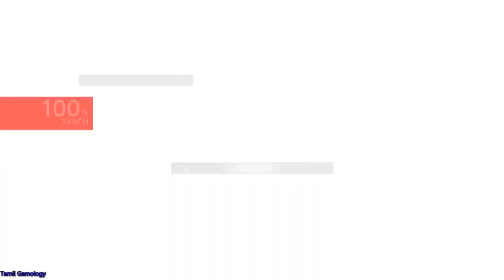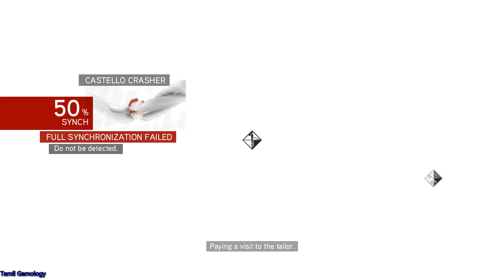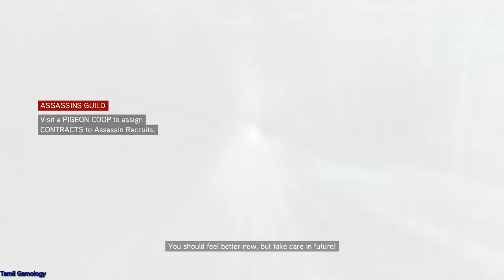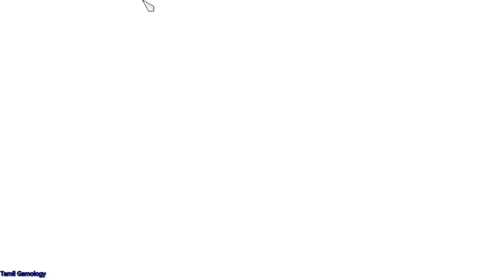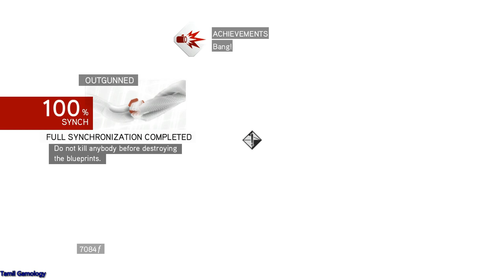Assassin's Creed Brotherhood Walkthrough Part 2 - ACB Let's Play Commentary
Assassin's Creed Brotherhood Walkthrough Part 2 -  ACB Let's Play Commentary tamil gamology
action
adventure
open world
puzzle
history story
pc
part 2
Assassin's Creed: Brotherhood is an action-adventure video game with the main emphasis on nonlinear, sandbox-style gameplay, parkour movements, crowd-blending stealth, assassinations, and melee fighting system. The combat system features several improvements and for the first time in the series, the game offers a multiplayer mode alongside 15+ hours of single-player gameplay.[3]

The game introduces a new management system: the player can recruit new members by destroying any of twelve "Borgia towers" around Rome where papal troops are stationed and then rescuing disgruntled citizens in their districts from being harassed by guards. The player, as Ezio, can then send them to assignments around Europe or call them for support during missions (if they are not already occupied). Tasking the novice Assassins makes them gain experience, and the player can customize their appearance, skills, and weapon training to some degree by spending the skill points they have earned. Assassins can die on missions, from which they will not return. Ezio masters new gadgets, such as Leonardo da Vinci's parachute, which can be used when jumping from tall buildings,[3] along with poison darts, a faster acting poison, a crossbow, and the ability to hold and throw heavier weapons like axes.

Desmond's story continues where it left off, in 2012. After escaping the Templars' attack at the end of Assassin's Creed II, Desmond Miles, Lucy Stillman, Rebecca Crane, and Shaun Hastings flee to Monteriggioni, establishing a new hideout in the ruins of the Villa Auditore. After restoring the electricity in the old tunnels under the villa, the player once again takes control of Ezio Auditore through Desmond's genetic memory, using the Animus 2.0 (which is the game's memory interface). Their mission is to find the Apple of Eden, an important and mysterious artifact that could prevent the impending disaster that is coming in that same year, believed to be perpetrated by the Templars.

Ezio's story continues in 1499, where he exits the Vault, confused by what he saw inside. He escapes Rome with his uncle, Mario Auditore, and returns to Monteriggioni. Once home, Ezio is comforted by the prospect that his personal vendetta is over; however, Niccolò Machiavelli challenges Ezio's decision to leave Rodrigo Borgia (now Pope Alexander VI) alive. Ezio and Caterina Sforza then spend the night together. The following morning - New Year's Day - Monteriggioni is besieged by Cesare Borgia, son of Rodrigo. Mario is killed at the hands of Cesare himself, and the Apple is lost to Cesare and the Templars. An injured Ezio escapes and travels once more to Rome, the center of Templar power in Italy, once again seeking vengeance against the Borgias. There, he discovers that the Assassins are failing in their fight against corruption. Determined to rebuild the Guild, Ezio convinces Machiavelli that he has what it takes to lead while assembling a Brotherhood powerful enough to destroy the Templars and his new nemesis, Cesare.

Over the next four years, Ezio executes various tasks meant to cripple the Borgias' hold in the capital, sabotaging Cesare's resources and assassinating key people close to and/or working with him in the process, and slowly restoring Rome to its former glory. After returning the Roman Assassins to full strength, Ezio is given the rank of Il Mentore (Italian for "The Mentor") and made the de facto leader of the Assassins in Italy. During this time, Ezio's sister Claudia is also made an Assassin.

Cesare, learning of Ezio's actions, confronts his suspicious father and desperately asks for more money, and the Apple itself. Rodrigo refuses, cautious of provoking the Assassins, and attempts to poison his son, realizing that Cesare's lust for power cannot be held at bay. Cesare, however, turns the tables on his father and kills him instead. Ezio witnesses this and, after learning of the Apple's location, retrieves it from within St. Peter's Basilica. Ezio uses it to overwhelm Cesare's forces and gradually withdraw the backing of his supporters; Cesare is finally arrested by Pope Julius II's Papal Army after Ezio and the Assassins confront him and kill his remaining followers.

Sometime later, Ezio uses the Apple once more to check on Cesare, who has broken out of prison and, after gaining the support of his new patron, John III of Navarre, laid siege to the city of Viana, in Navarre.[19] Ezio encounters Cesare on the battlements of a crumbling castle and fights him.[20] Cesare claims that he cannot be killed by the hand of a mortal man, thus inciting Ezio to "leave [him] in the hands of fate" by dropping him off the battlements to his death. Ezio then takes the Apple and hides it in a First Civilization Temple built underneath the Roman Colosseum.